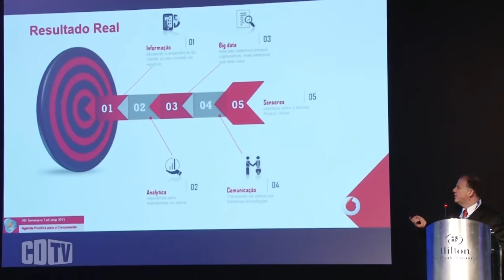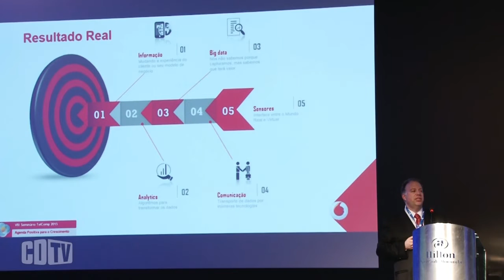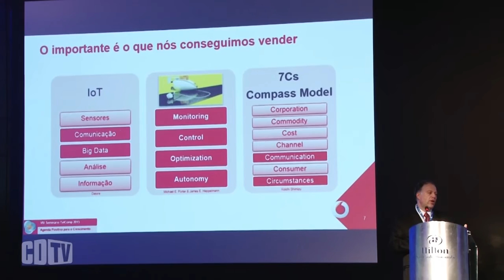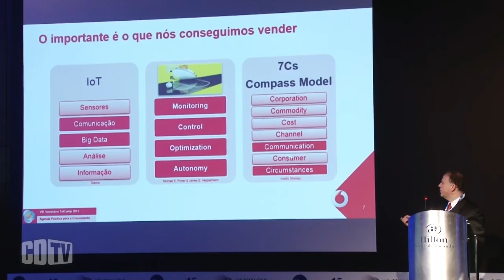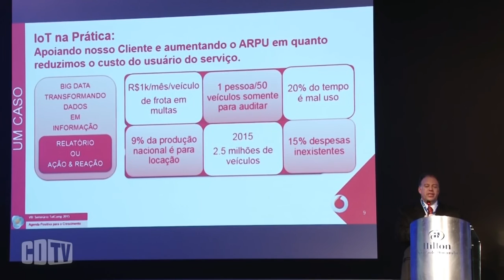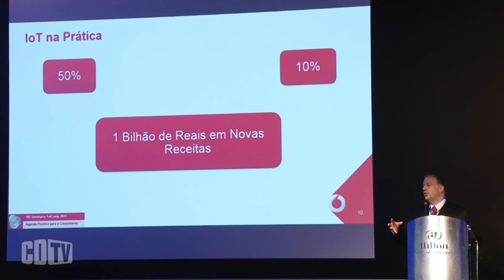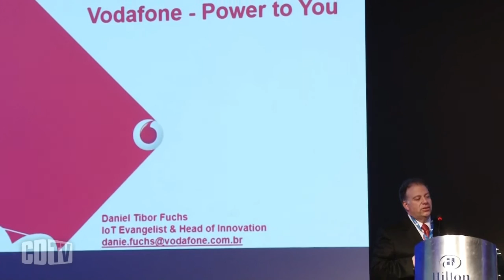Teles não estão sabendo ganhar dinheiro com o M2M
O mercado de conexões máquinas a máquinas (M2M) e Internet das coisas ainda engatinha no mercado brasileiro, mas tem um grande potencial de crescimento, sustentou  Daniel Fuchs, diretor de inovação e fundador do grupo Datora, ligado à Vodafone, ao participar do VIII Seminário TelComp 2015, realizado no dia 16/11, em São Paulo. Ao comparar o Brasil com os Estados Unidos, Fuchs disse que enquanto aqui o mercado de rastreador veicular representa apenas 4%, ou cerca de 3,2 milhões de SIMCards,nos Estados Unidos, hoje, cerca de 96% dos carros saem das fábricas já com chips.

A ampliação do mercado passa pela melhoraria dos custos do SIMcard para M2M, redução de impostos e resolver a interferência causada pelo Jammer.“Temos de pensar como tirar vantagem da internet das coisas independentemente da circunstância que estamos vivendo”, afirmou. Além disto, Fuchs pontuou que é preciso aproximar as redes de telecom das empresas de monitoramento e pensar como ofertar o serviço para outros setores de atuação. “O mercado de pet é um segmento enorme que não foi abordado no Brasil e, com um rastreador mais barato, é possível avançar”, afirmou.

O aumento em 30% nas vendas de conexões M2M poderia resultar em 1 milhão de novas conexões por ano, de acordo com o fundador da Datora.  No entanto, para alcançar esta expansão, é necessário que as operadoras consigam ofertar soluções que transformem os dados coletados em informações que ajudem a tomada de decisão. “Nosso cliente quer entender como vai economizar dinheiro ou gerar mais receita para a empresa com Internet das coisas e M2M.” Fuchs citou que caso as operadoras consigam capturar 10% da economia que as empresas têm com soluções M2M, estimada em redução de 50% dos custos, isto geraria ao mercado cerca de R$ 1 bilhão no período de quatro anos. Assistam.